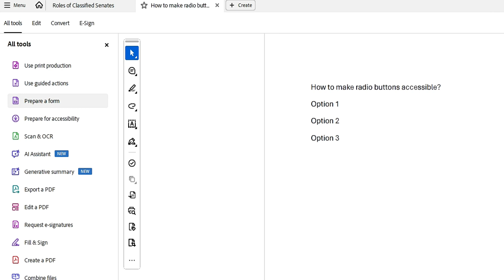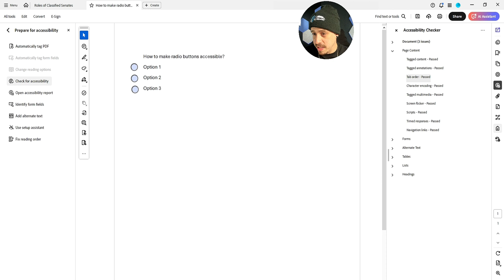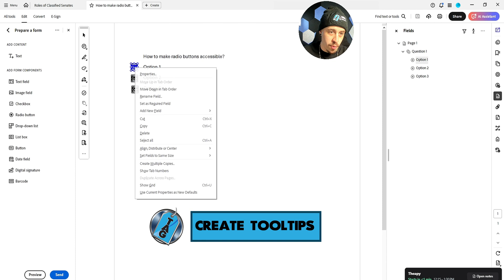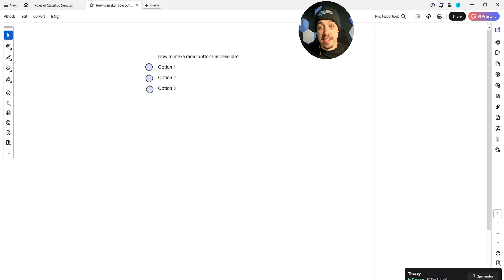How to Make Radio Buttons Accessible in Adobe Acrobat Pro DC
This video walks users through how to make radio buttons accessible in Adobe Acrobat Pro DC.